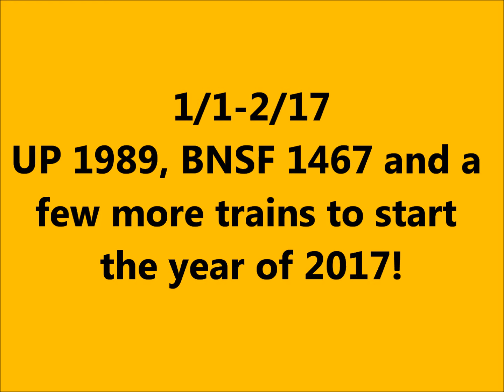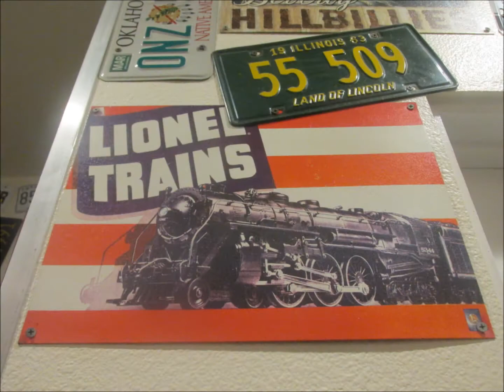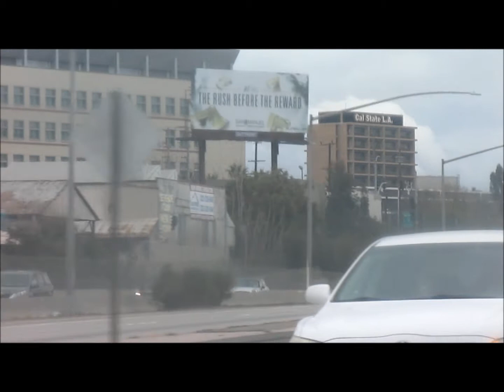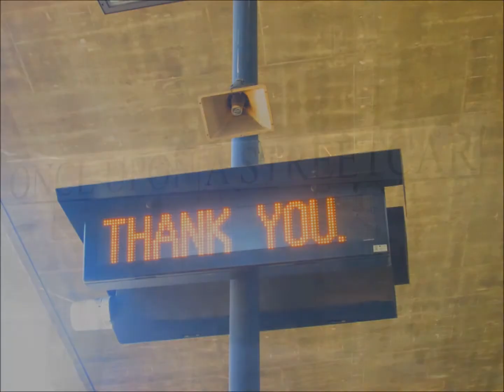1/1-2/17 89 UP 1989, BNSF 1467 and more trains to start off the year!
JonRailVideos2017